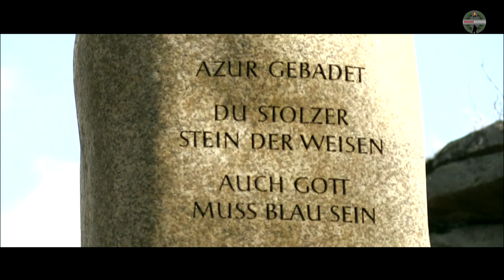Bushcraft Dokumentation | Übernachtung am Weissenstein | Microadventure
Wir erkunden den Steinwald in der Oberplatz, sehen uns die Burg an und Übernachten im Wald!

WICHTIGE NOTIZ!!
Das freie Campen/ oder das Abseits gehen der Wege im Steinwald ist untersagt, für unsere UInternehmung und den Film haben wir extra eine Genehmigung eingeholt! Dort gilt ein besonderer Dank!

★★★Meine Ausrüstung:

*Primus Primetec Kocher*

*Pfanne, Teller, Schüssel*

*Schweizer Taschenmesser*

*Taschenmesser Tasche/ Tool Tasche*

*BW Zelt*

*Reise -Stativ*

*Sitzkissen faltbar*

*Dreibein Sitz:*

*Tasmanian Tiger Tac Pouch 7*

*Tatonka Geschirr*

*Nalgene Classic*

*Garmin GPS*

*BW Brotbeutel*